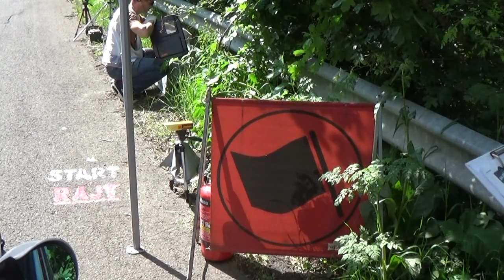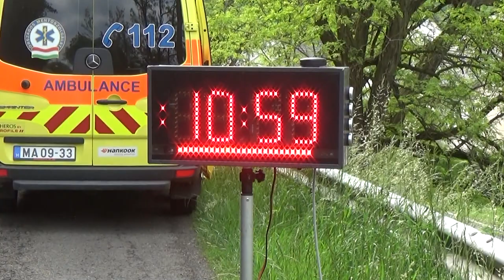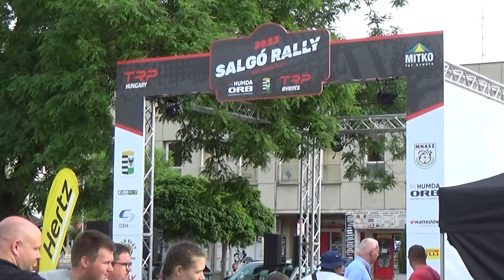Salgó Rally 2023 Német Gábor - Németh Gergely